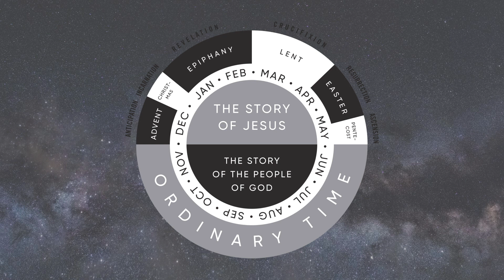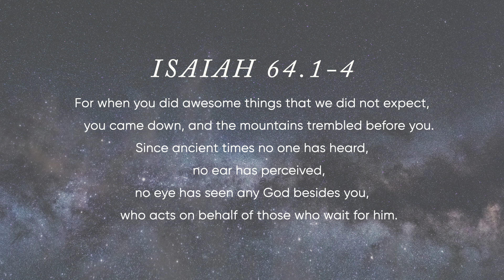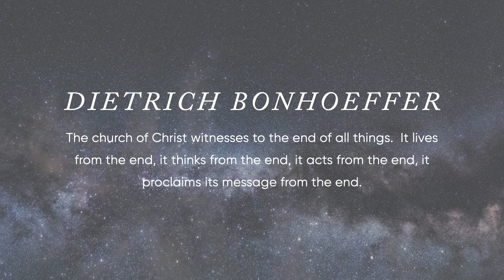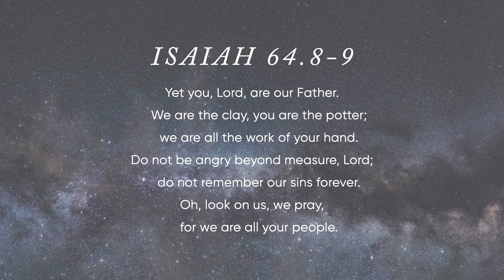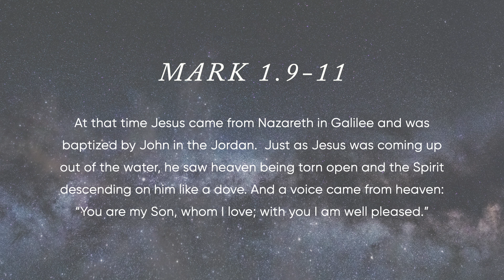The End of All things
PETE KELLEY, Lead Pastor / First Sunday of Advent